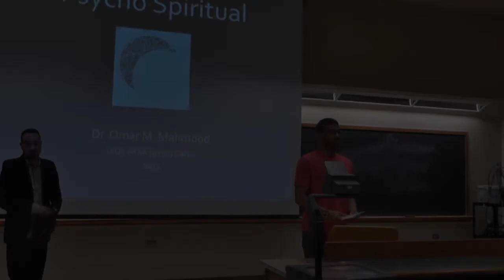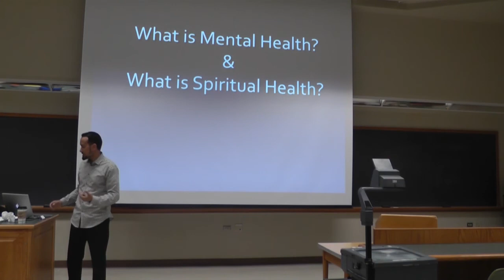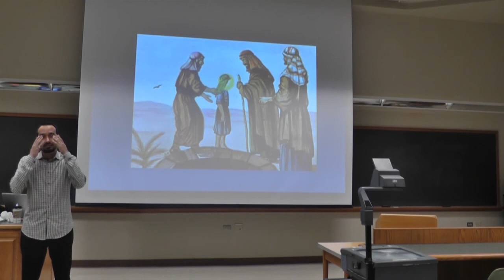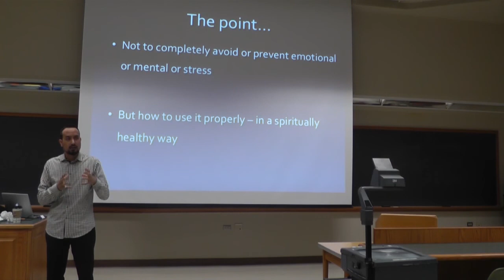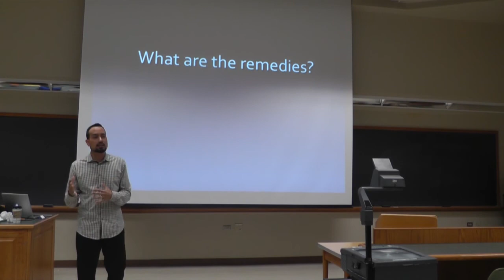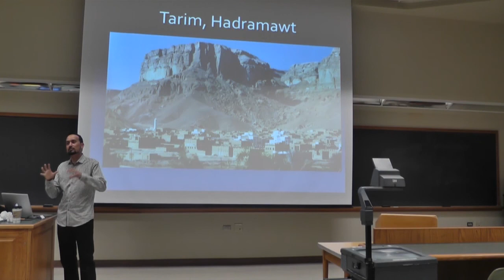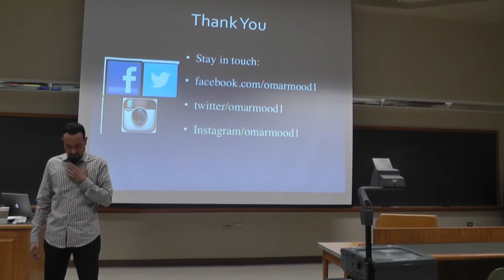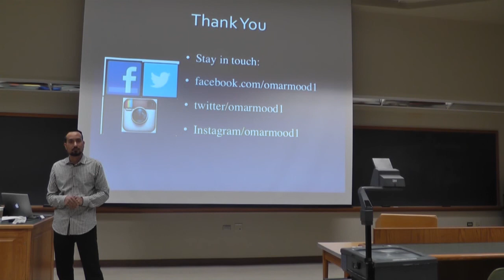Psycho Spiritual - Dr. Omar Mahmood